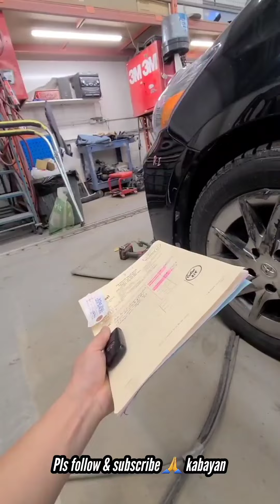Di ka mawawalan ng work pag Ganito skilled,Latero,panel Beater,Auto body technician, Car body Repair